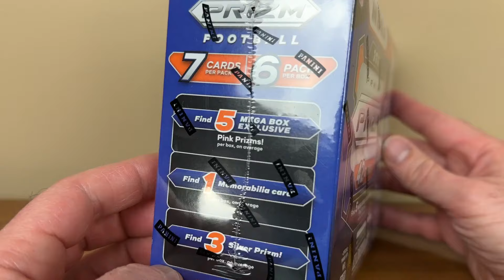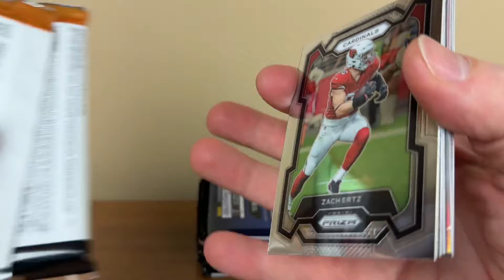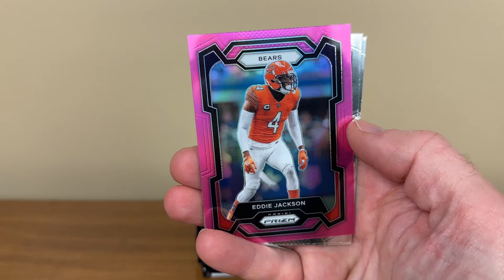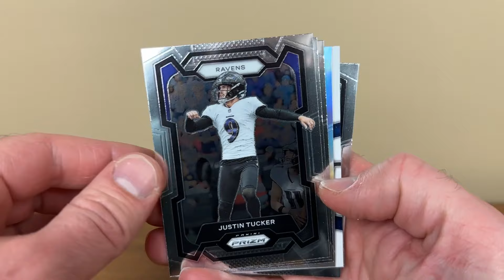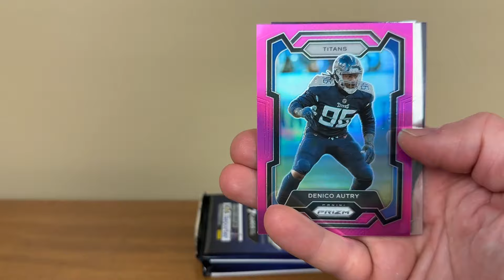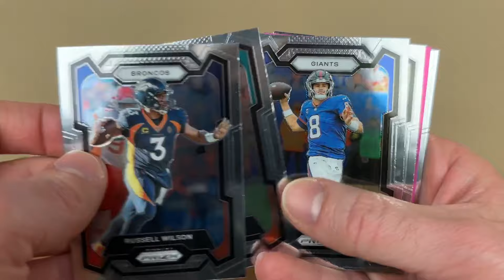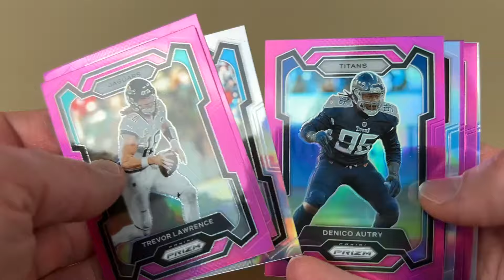2023 Panini Prizm Football Mega Box Break!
Ripping retail!  Breaking one mega box of 2023 Panini Prizm football cards!

Collect what you love!  Love what you collect!